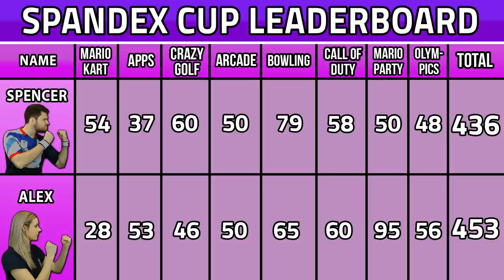THE SPANDEX CUP #8 - LONDON 2012 OLYMPICS!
Previous Spandex Cup episode In Ep8 of our Spandex Cup series Spencer & Alex take each other on at the London 2012 Olympics!! Leave your suggestion for what we can play below!

Follow us & come say hi!